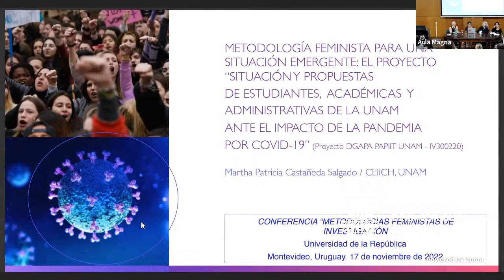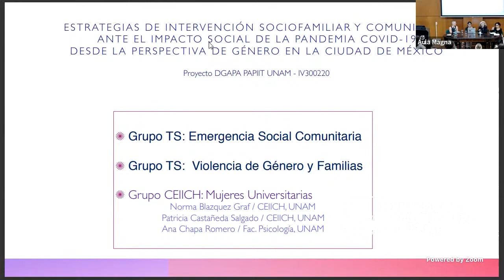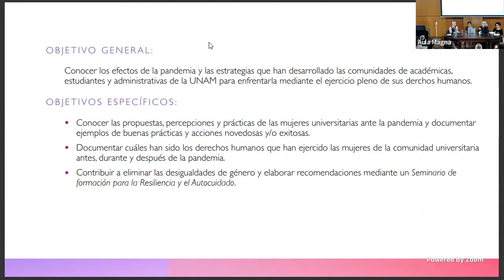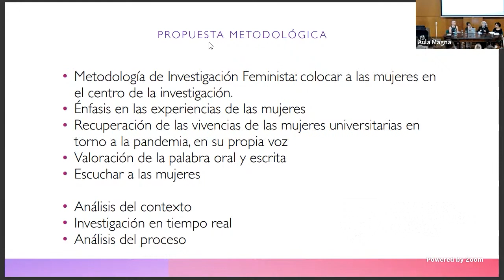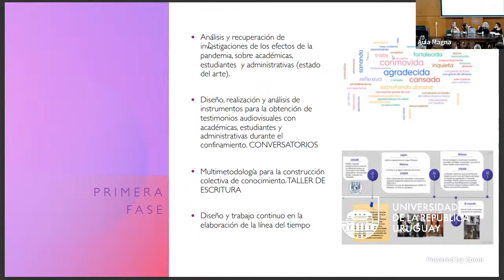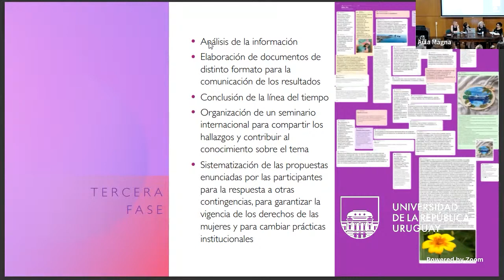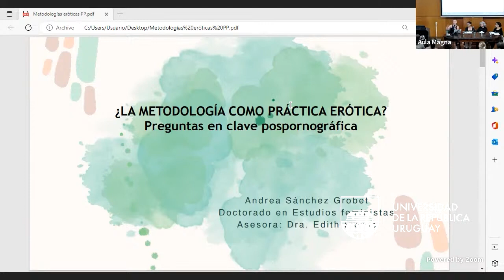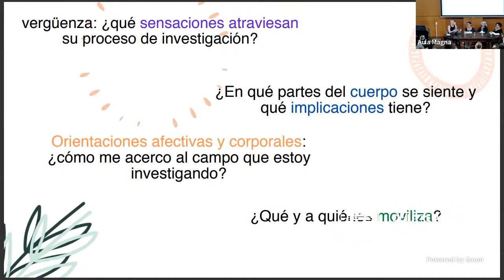Metodología de investigación feminista